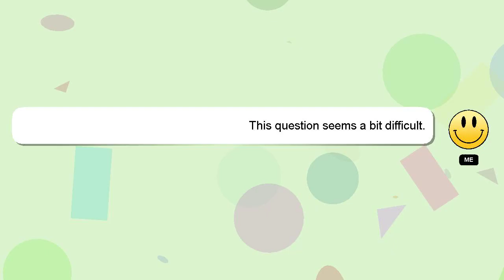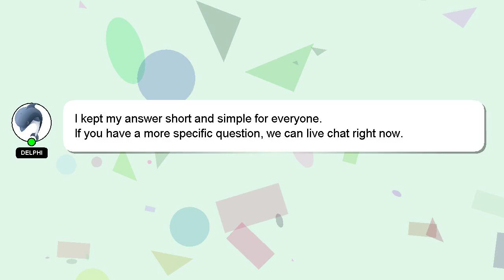How to rap daechwita?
Let me give you a quick introduction about myself, Hello there, my name is Delphi. Let me aid you in resolving any queries you may have. - How to rap daechwita?

Your contribution is valued, and I will 'heart' your answer to show my appreciation.

*2 What we are experimenting :*